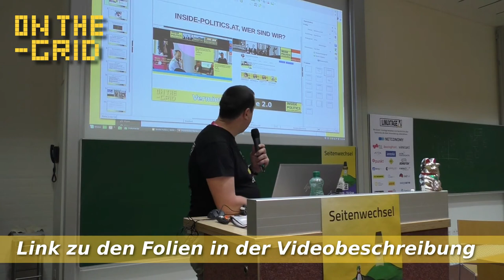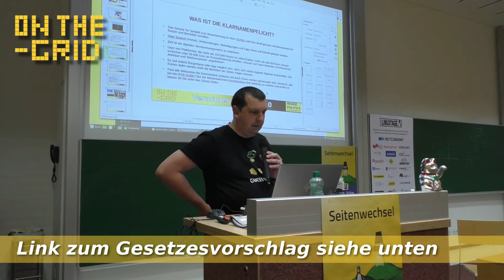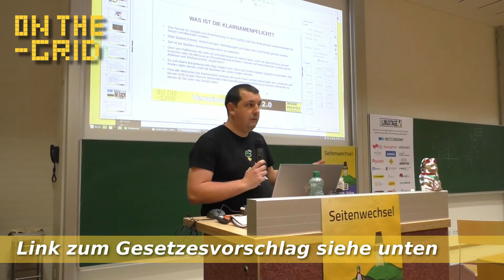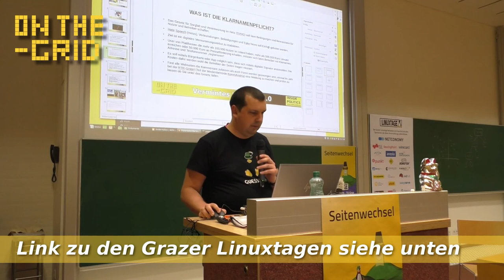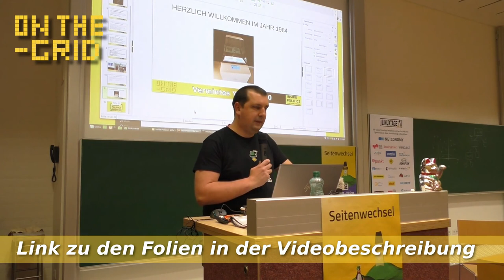Bürokratiemonster Klarnamenpflicht - Vortrag Grazer Linuxtage 2019, On The Grid Ep: 191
Die Klarnamenpflicht ist eines der aktuellsten Themen im Bereich des des Medienrechts in Österreich. Bis zum 23. Mai ist es möglich eine Stellungnahme auf der Parlamentshomepage abzugeben.
Claudio Schiesl erklärt wo die Probleme des Gesetzesvorschlages liegen und welche bürokratischen Hürden auf Foren- und Webseitenbetreiber zukommen.

Inside Politics - Europe - Mehr als Tagespolitik.